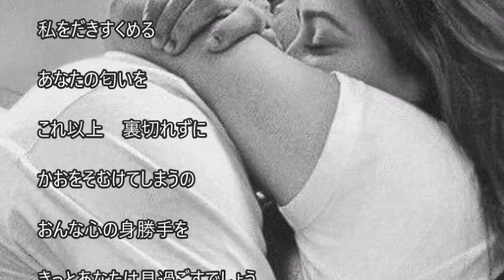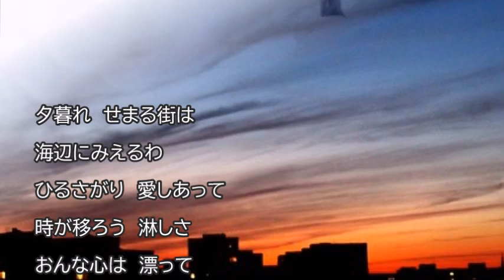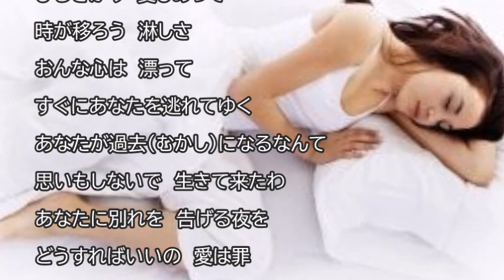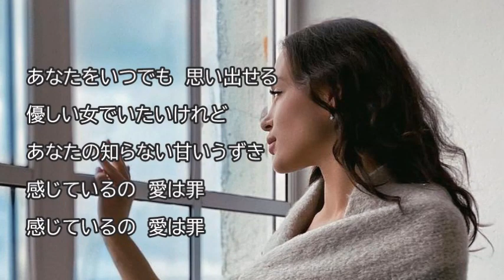愛は罪 作詞：杉紀彦 作曲：都志見隆 cover大将